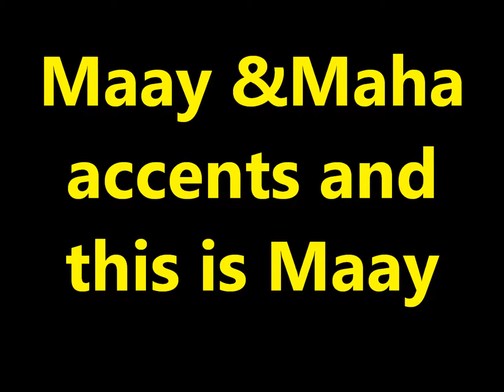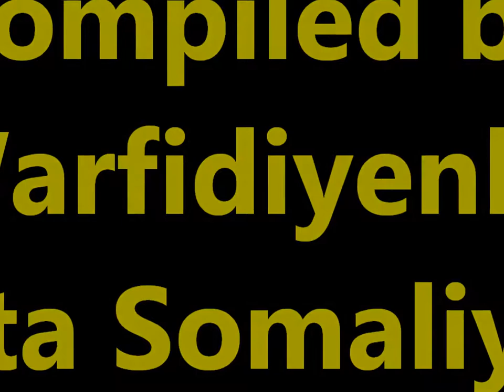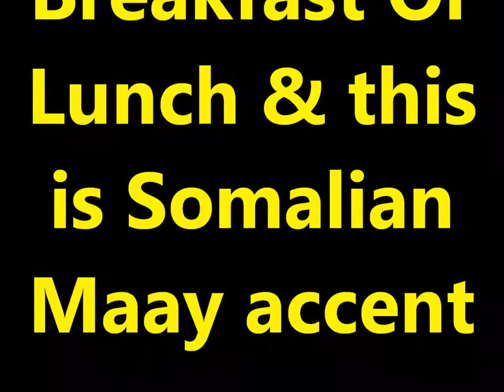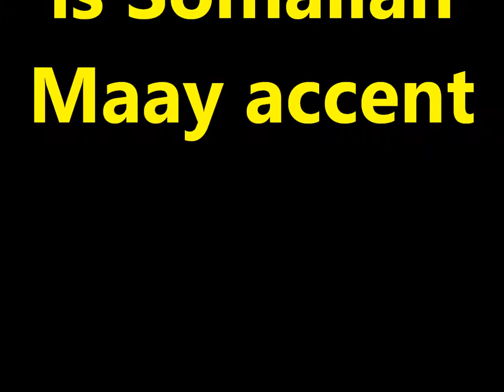Practice and Progress 2 Maay accent Ustad Adam "Warfidiyeenka shantasoomaaliya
This is New Concept English Book Practice and Progress Lesson Two "Breakfast Or Lunch" into Somali Language Maay Accent by Editorial Chief Editor Teacher Adam.